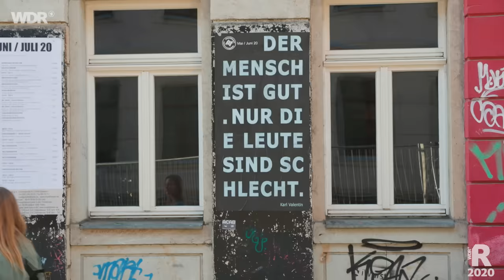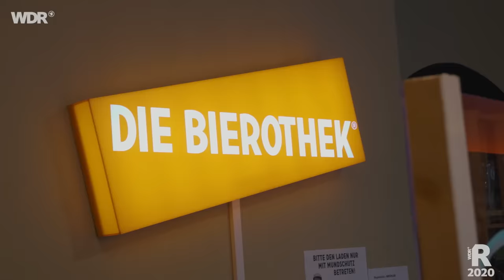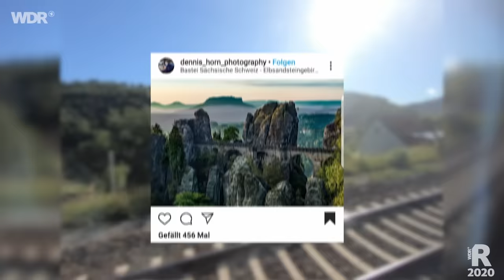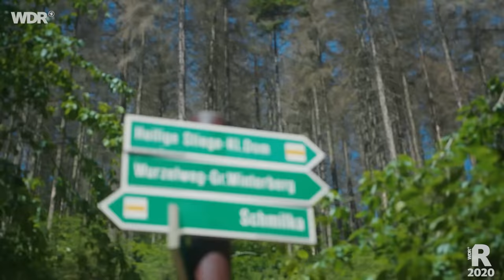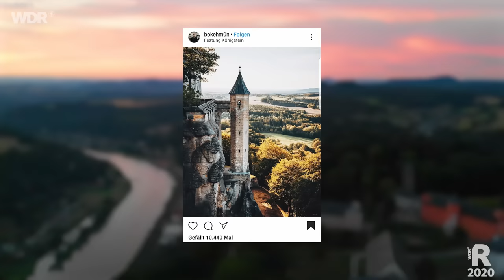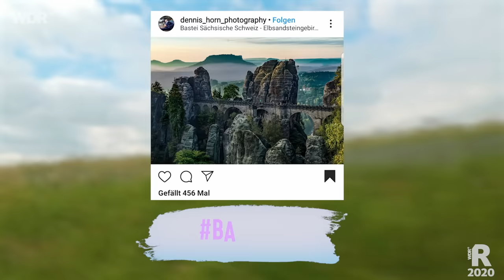Dresden und Sächsische Schweiz | WDR Reisen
Dresden ist die Landeshauptstadt des Freistaats Sachsen. Man bezeichnet sie auch als "Florenz des Nordens". Jana Forkel lässt sich bei lookslike von den schönsten Instagram-Fotos inspirieren und findet heraus, ob diese Orte auch in der analogen Welt eine Reise wert sind. Sie besucht die historische Altstadt an der Elbe mit der Frauenkirche, dem Zwinger und der Semperoper und entdeckt das Szeneviertel der Neustadt mit seinen Kneipen und kunstvoll gestalteten alten Hinterhöfen. Aber auch die nah angrenzende Sächsische Schweiz bereist sie. Die atemberaubende Landschaft des Elbsandsteingebirges mit ihren bizarren Felsen und kühlen Schluchten ist eines der schönsten Wanderreviere. Ihre Highlights dort sind die Bastei, der Kuhstall und die größte Festung Europas .

Das Format erhielt den Columbus Filmpreis 2020 in Silber in den Kategorie Innovation